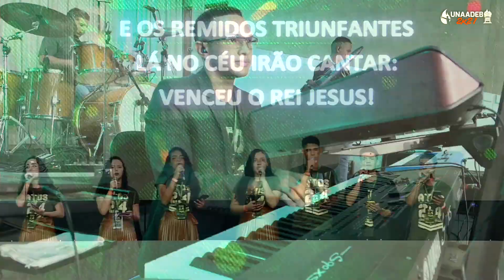UNAADEB 2021 I LOUVOR E ADORAÇÃO AO REI JESUS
Vídeo do Congresso de 2017

ATENÇÃO!!